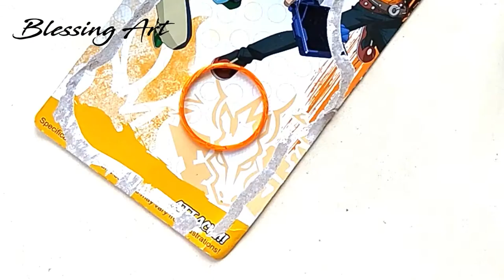Home Decor Bible Verses || Bible Verses Pot Painting Indoor Plants || BLESSING ART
This video is about Home Decor Bible Verses || Bible Verses Pot Painting Indoor Plants || BLESSING ART

✔ MATERIAL REQUIRED:
White Cement
Gold Color Paint

Gold Color Paint
White Cement
Water Colors
Paint Brush